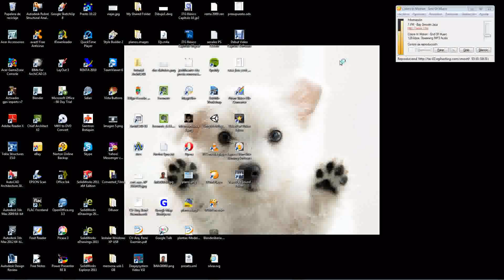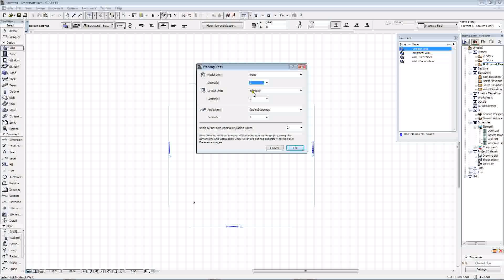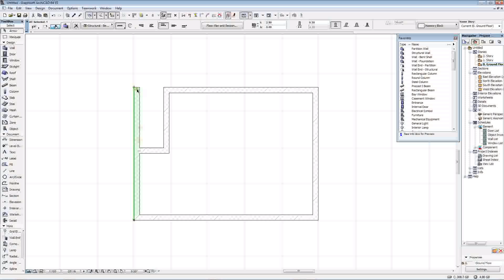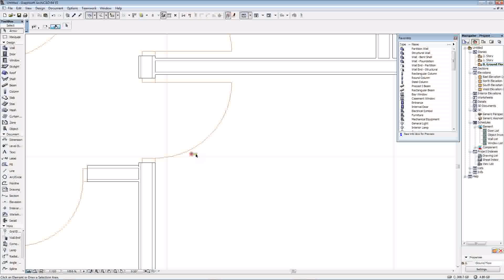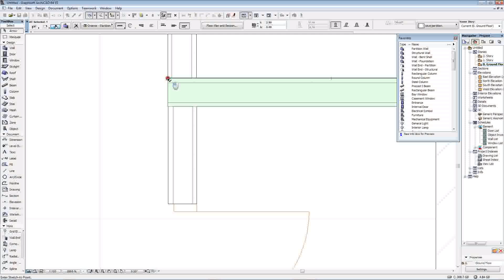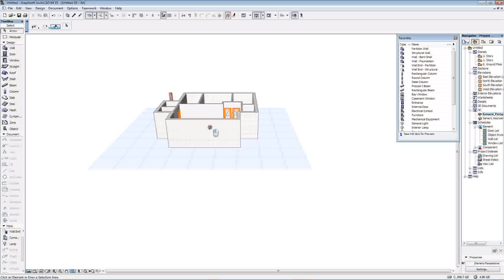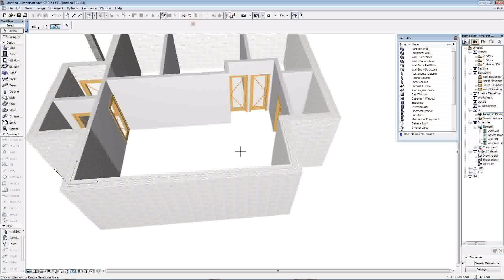Mis primeros pasos con ArchiCAD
Mis primeros intentos con ArchiCAD